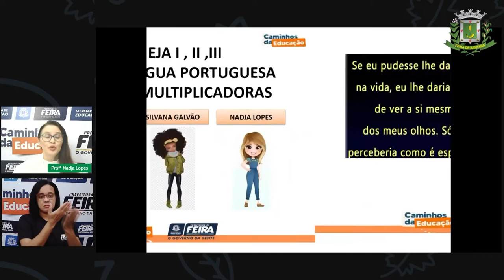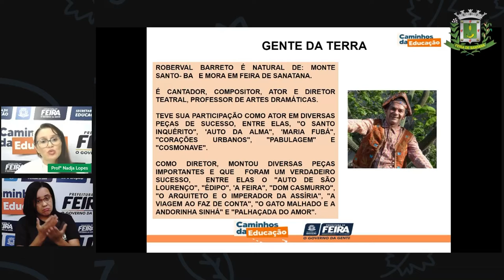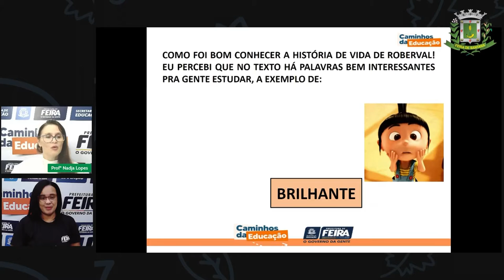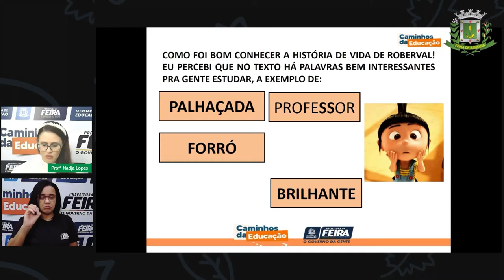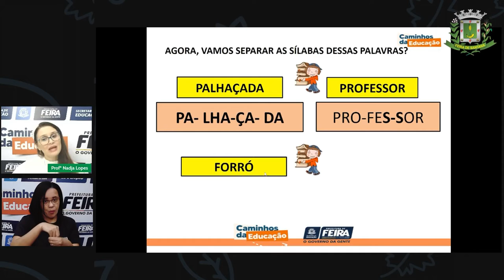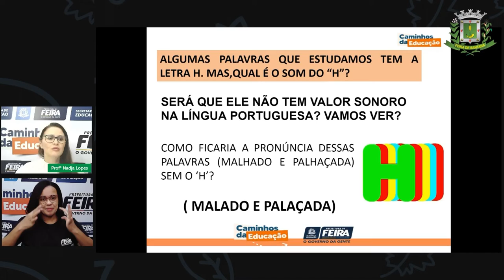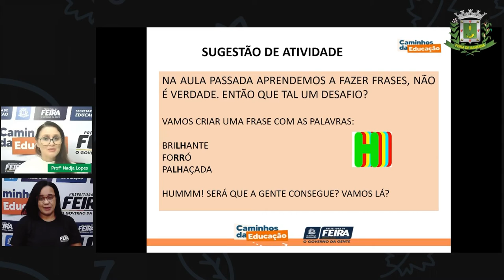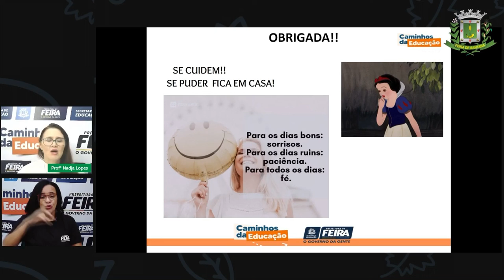1º SEG ESTÁGIO II Aula 5 Profª Nadja Lopes Linguagem Formação das palavras Número de Silabas